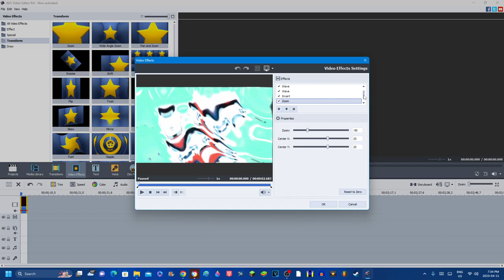How to make G-Major 60 visuals on AVS (READ DESC)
Don't steal.

Software/Plugins/Websites/VST Used:
OBS Studio